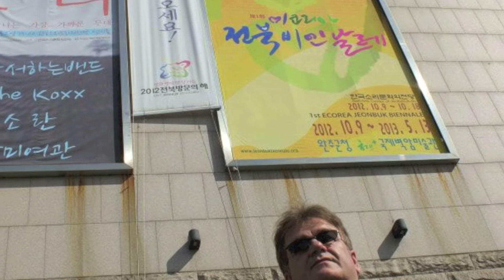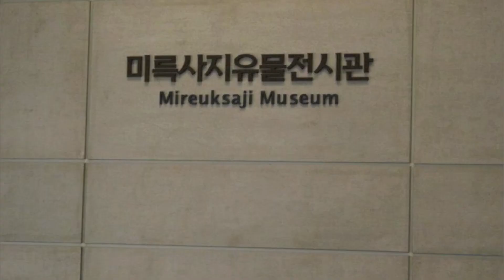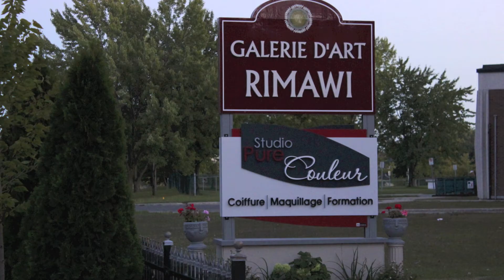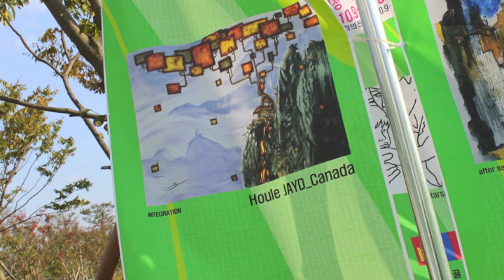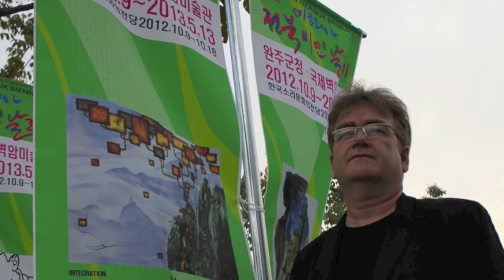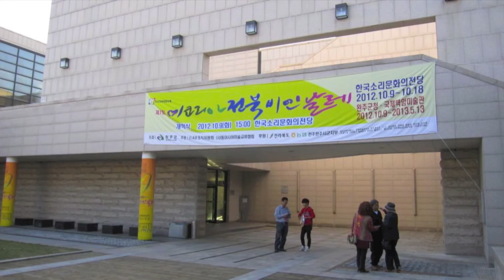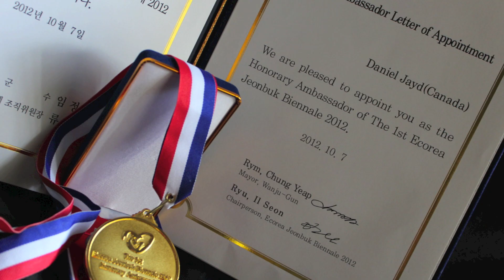Daniel JAYD Souvenir Slideshow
Souvenir slideshow of some of the greatest moments of the Ecorea Expo in South Korea, 10/2012. View paintings and artwork of fellow artists and the beautiful Korean countryside.